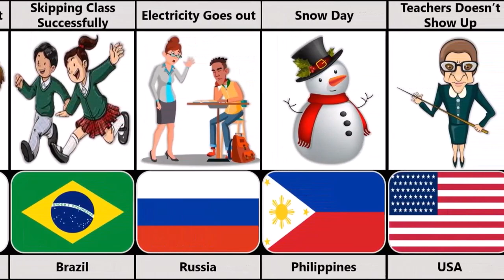Comparison: Best Things At School From Different Countries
In this video, we made a list of Best Things At School From Different Countries

School in different countries
School rules in different countries
Schools Around the world activities
Comparing schools around the world
Unique schools around the world
High schools around the world
teaching methods in different countries
best school ideas
The best school in the world